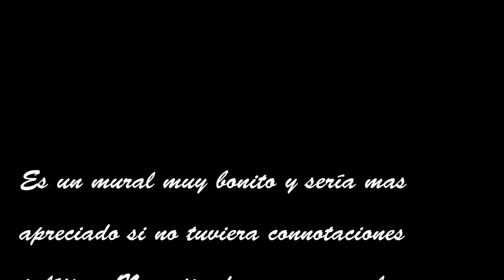Procesión de los Faroles en Las Fiestas Patronales de Miranda de Ebro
Con una introducción un poco atípica a cuenta de un mural que vi cuando me dirigía a Grabar la Procesión de los Faroles y es básicamente una Procesión religiosa que viene de largo y que La Cofradía de Altamira lleva unos años recuperando muchos de los
faroles de dicha Procesión.